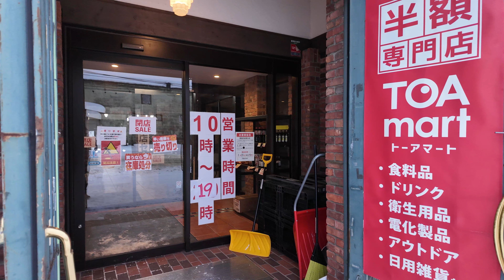最後の１日／半額専門店「TOAmart」閉店日に潜入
【SASARU】